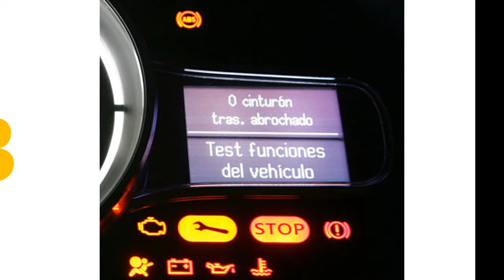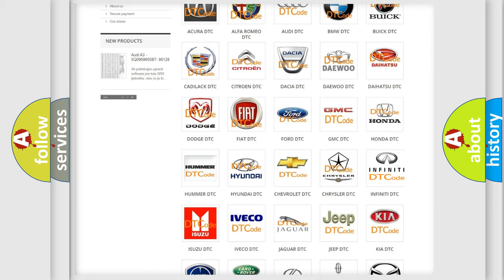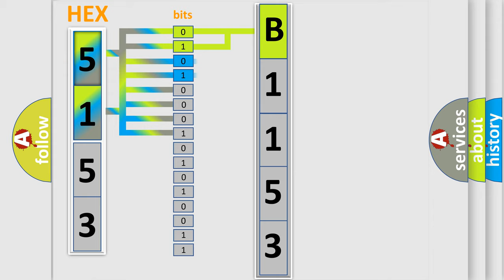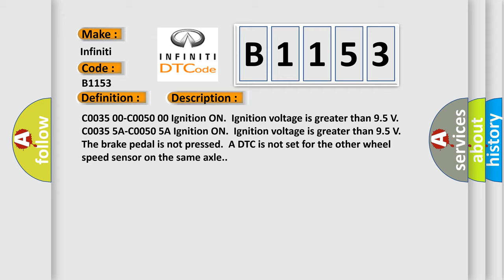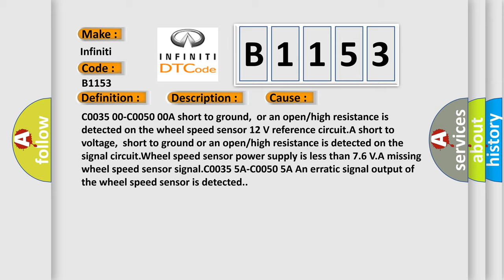DTC Infiniti B1153 Short Explanation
Contents:
0:21 Basic DTC analysis according to OBD2 protocol standard.
1:48 Insight into programming
2:58 A diagnostically understandable description of the Diagnostic Trouble Code
3:05 Basic error definition

Make:
Infiniti
Code:
B1153
Definition:
Left Rear Wheel Speed Sensor Circuit Plausibility Failure
Description:
C0035 00-C0050 00 Ignition ON.Ignition voltage is greater than 9.5 V.C0035 5A-C0050 5A Ignition ON.Ignition voltage is greater than 9.5 V.The brake pedal is not pressed.A DTC is not set for the other wheel speed sensor on the same axle.
Cause:
C0035 00-C0050 00A short to ground,or an open or high resistance is detected on the wheel speed sensor 12 V reference circuit.A short to voltage,short to ground or an open or high resistance is detected on the signal circuit.Wheel speed sensor power supply is less than 7.6 V.A missing wheel speed sensor signal.C0035 5A-C0050 5A An erratic signal output of the wheel speed sensor is detected.